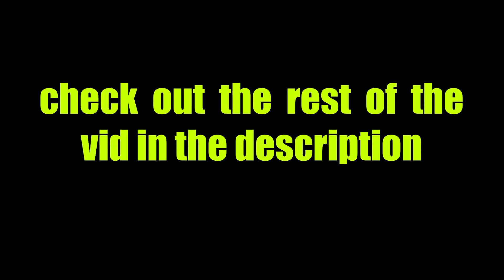SIKE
outplayed dat doompiss